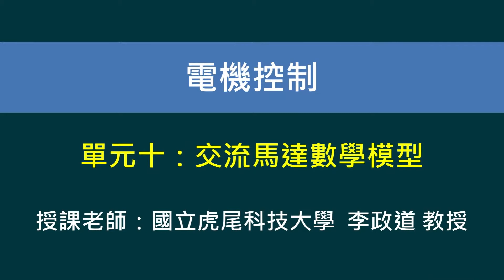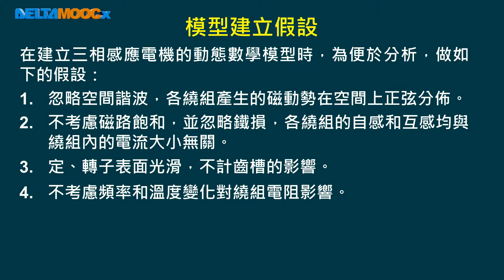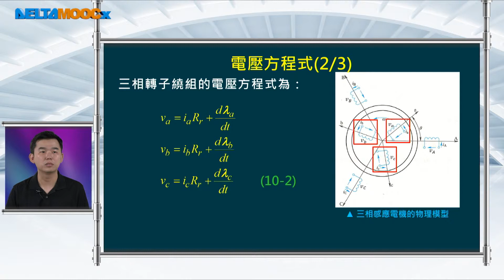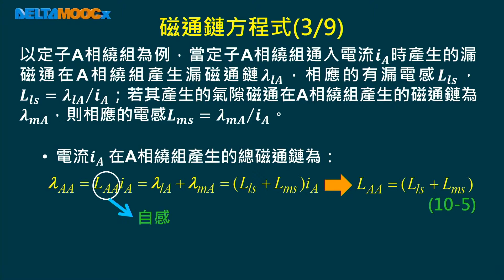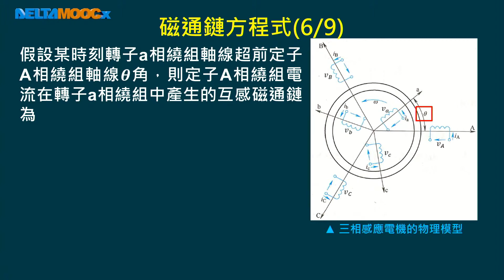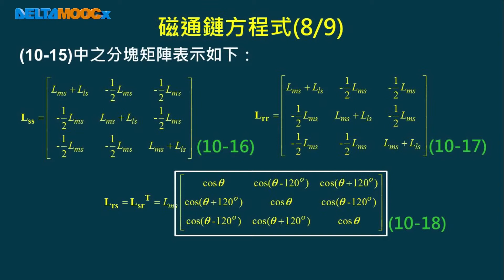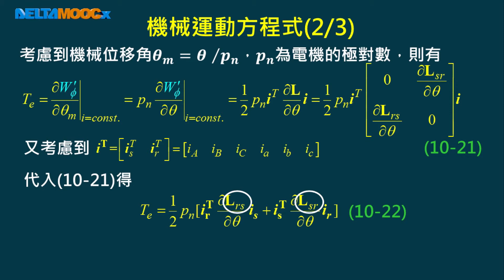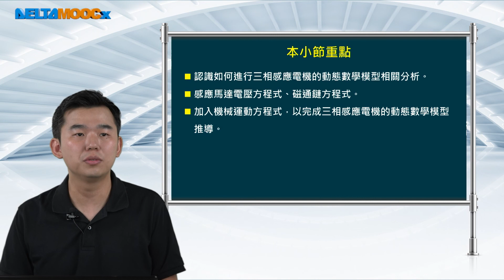電機控制_李政道_單元十：交流馬達數學模型_10.1 三相座標系之感應馬達數學模型